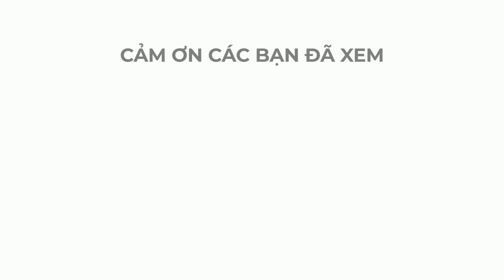Truyện cười toàn dấu nặng "Chị bộ đội gặp bợm nhậu".